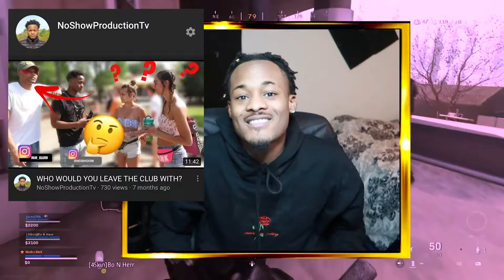ME AND MY FRIEND TALKS ABOUT OUR EX (GETS EMOTIONAL)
★Snapchat ➤: NoShowOfficial

ME AND MY FRIEND TALK ABOUT OUT OUR EX (GETS EMOTIONAL)

Category
Entertainment
License